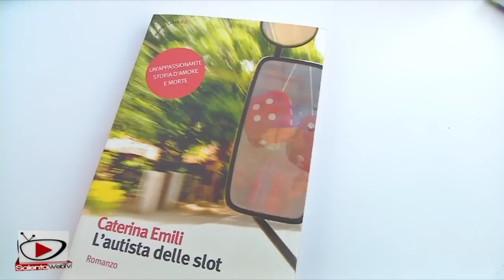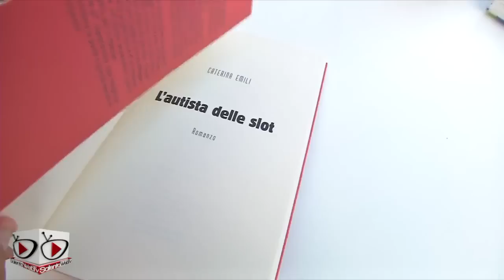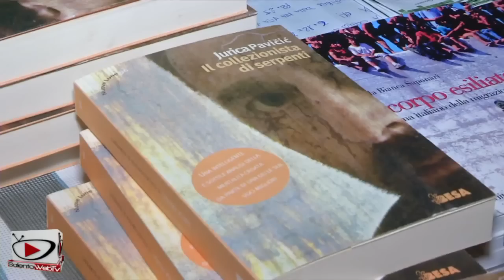A Polignano va in scena l'edizione 2013 de "Il Libro possibile"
Anche quest'anno il borgo antico di Polignano a mare si è riempito di libri per l'edizione 2013 del festival Il libro possibile e tra gli ospiti di questa edizione abbiamo incontrato la giornalista Rai Maria Cuffaro presente con il suo ultimo lavoro, "Kajal", dedicato agli anni da inviata di guerra.
  Al Libro Possibile si parla di letteratura, di giustizia, di economia, di musica, di cinema, di politica, di ambiente, di poesia. Gli incontri, le tavole rotonde e le presentazioni, coinvolgono l'intero borgo antico utilizzando come location le balconate, i vicoli e le piazze per riscoprire e reinventare lo spirito antico dell'agorà.